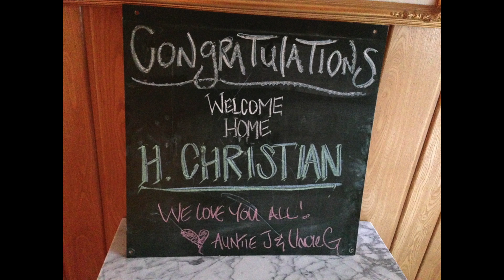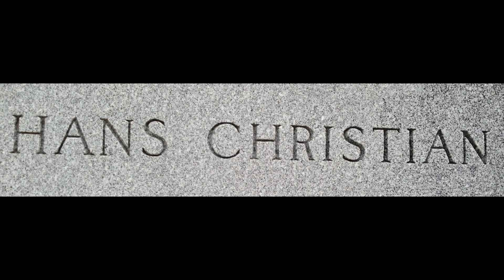Christmas book 2014 Hans Christian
This video is about Christmas book 2014 Hans Christian